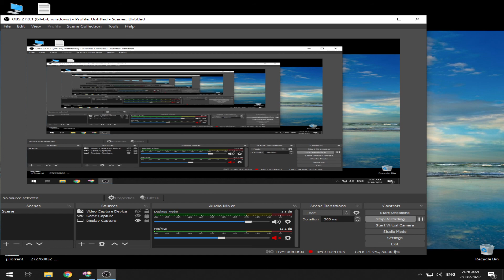Governor of Poker 2 Part 12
I took another city